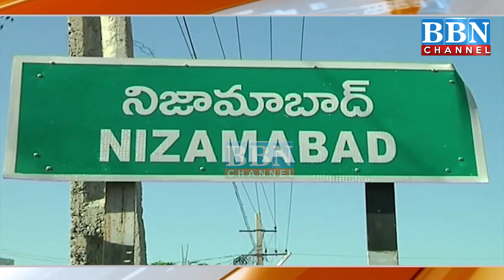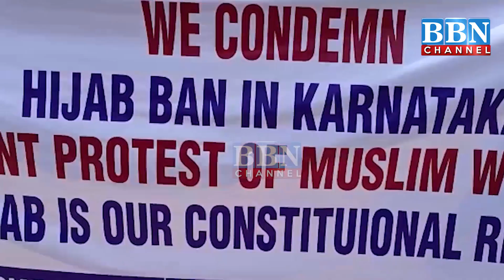NEWS BULLETIN | 15th February 2022 | BBN NEWS